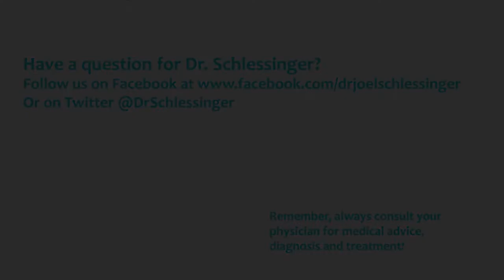SchlessingerMD | Preventing and Treating Acne & Acne Scarring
When do you treat Acne scarring?

Acne scarring can be extremely difficult to treat. According to Joel Schlessinger MD, board-certified Dermatologist and Cosmetic Surgeon, many patients struggle with this problem because they wait too long to visit their dermatologist. During this educational video, Joel Schlessinger MD explains how scarring can occur and when it's important to visit your doctor to prevent it from occurring.
Joel Schlessinger MD also discusses when over the counter treatments are the best choice for clearing blemishes and when your acne requires prescription products. It can be tough to know when you should visit your dermatologist, but if you experience no change in your skin after using over the counter treatments, you should schedule an appointment with your doctor.

Take a look at this video to learn more about how to prevent and treat acne scarring.

What type of Acne do you have? Learn more from our blog post:

For more information on scar treatments, take a look at this post by Dr. Joel Schlessinger,

SchlessingerMD
2802 Oak View Drive, Omaha, NE 68144

Instagram.com/omahabeautydoc/
Facebook.com/drjoelschlessinger